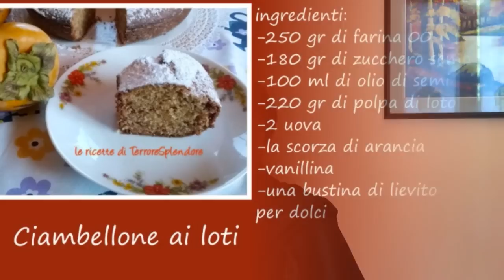Ciambellone ai loti